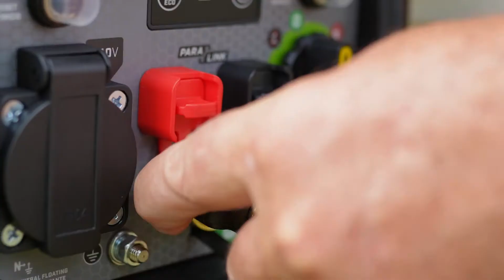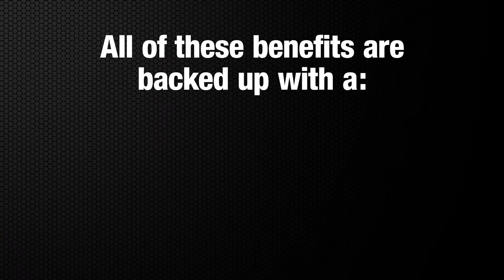Champion 2200W "Mighty Atom" Inverter Generator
Light + mighty – The Mighty Atom is the lightest 2kw inverter generator on the market right now, weighing only 17.6kg!